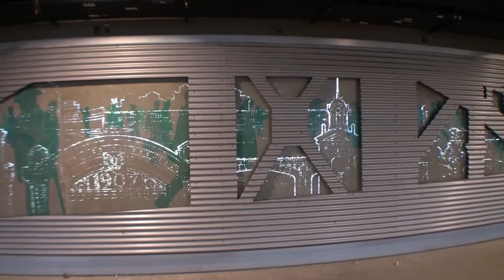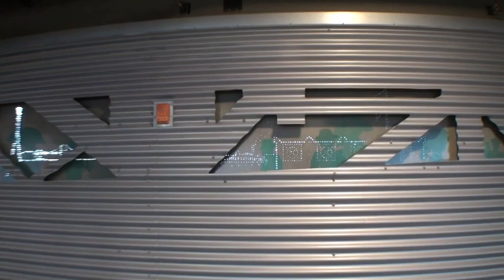Hoboken Ferry Terminal.m4v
Hoboken Ferry Terminal art installation of Fiber Optics in concrete panels.  Kate Dodd local artisan and teacher created the concept and initiated the help of J&M Lifestyles to bring her vision to life.  The wall contains a 64' length of concrete panels housed behind water jet cut corrugated metal panels in a picture frame pattern of history.  The panels contain 18,0000 pinpoints of light and 40 miles of fiber optics to draw the picture of the Hoboken skyline through the century.  Kate Dodd used ECO-Stain to super-impose the silhouettes of people walking the station throughout it's long history.  This is a tremendous example of concrete being used in a functional artistic application, in a public space.